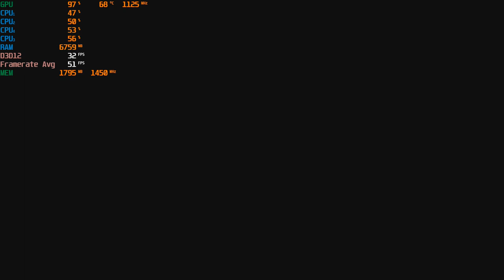Gears 5 - 1080p Gameplay With The R9 270X & The AMD A8 5600K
Cpu: A8-5600K 3.9ghz OC
Gpu: HIS IceQ X² Boost Radeon R9 270X 2GB Gddr5 OC
Ram: 8gb 1600hmz (overclocked to 1866mhz) ddr3
Res: 1080p med/high mix settings